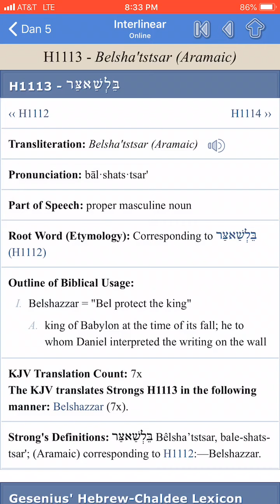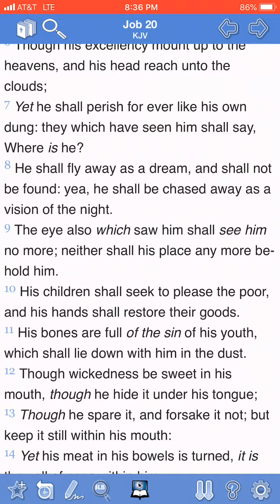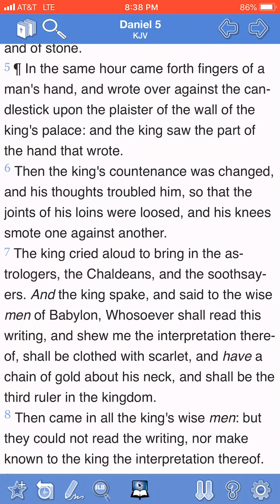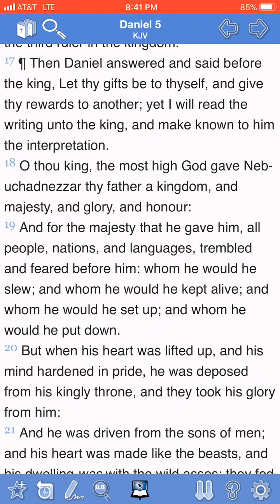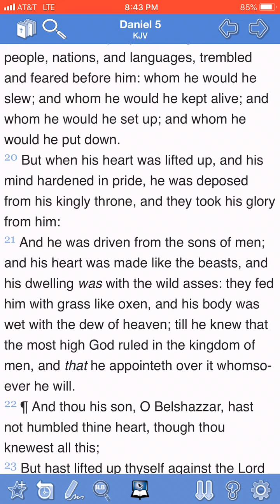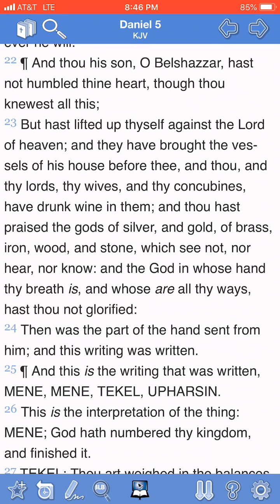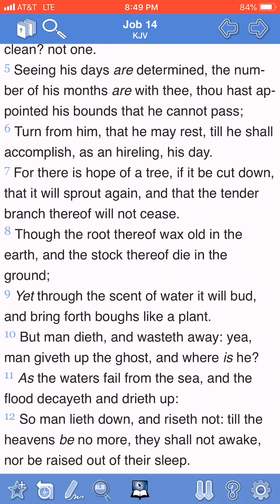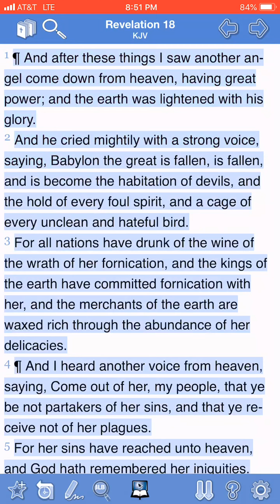Make America Great Again(MAGA): The writing is on the wall